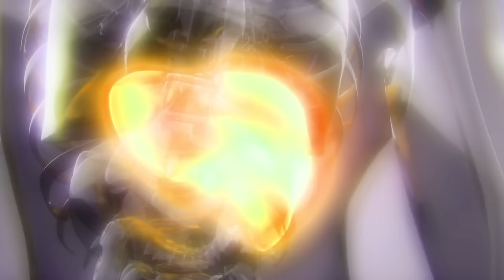NEKO X JAMES - MAD [Official Visualizer]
Written & Produced by: NEKO X JAMES
Mixed by NEKO
Mastered by CB Lind for Hitfire Production

DP: Symeon Platts
Gaffer: Kevin Willing
Grooming: Yukina Mitsuhashi
Editor: Rade Blunner